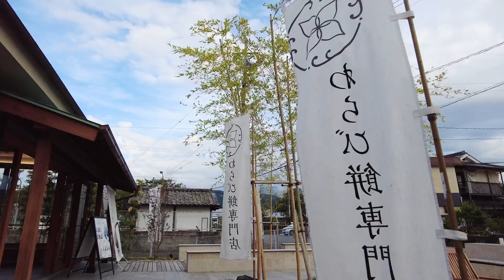【山口 ランチ】 わらび餅専門店 萩ノ早蕨（はぎのさわらび） 山口県萩市呉服町 Lunch in Yamaguchi, Japan 山口県萩市の美味しいお店紹介 山口旅行 山口観光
山口旅行で　萩市に行ったときに伺ったお店
萩城下町にある　和スイーツ（わらび餅）のお店
阿武川の天然水と本わらび粉をつかったわらび餅は　やわらかで　もっちりとした食感
わらび餅を使ったドリンクやソフトクリームも　とっても美味しい
今回は　城下町散策の休憩に立ち寄りました

お店の場所
山口県萩市呉服町2-58